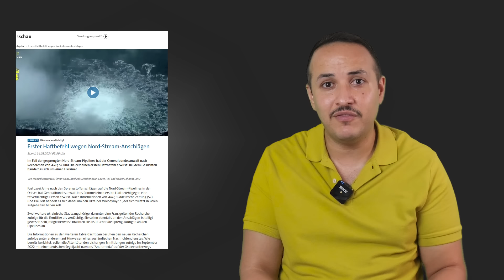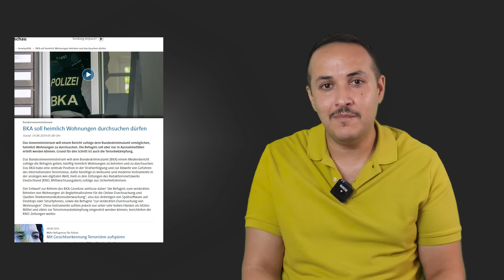تحذير خطير لسكان ألمانيا زيادة هائلة بهذا النوع من الجرائم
00:00 عملية تخريب لقاعدة عسكرية المانية
01:18 هل المانيا بلد امان ام خطير ؟
07:25 اول مذكرة اعتقال لتفجير نورد ستريم 1 و 2
10:19 الشرطة الالمانية وصلاحية تفتيش سري للمنازل
12:23 خبر سار لملايين الاسر بالمانيا